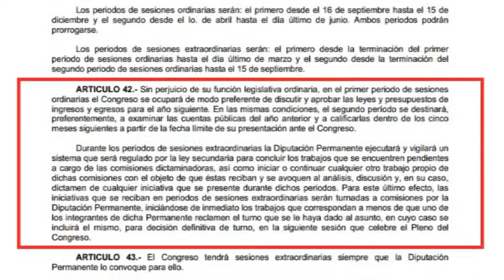Desconoce Secretario de Hacienda la Constitución